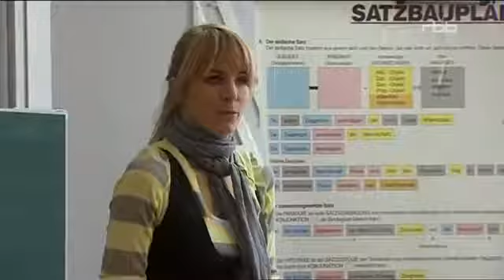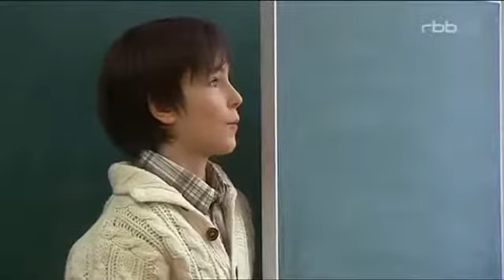Schloss Einstein Folge 498